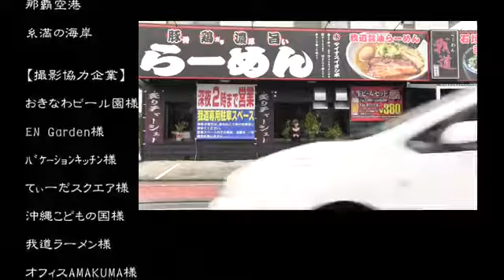【MV】恋するフォーチュンクッキー / オキママ Ver 沖縄キレイ ママ's 目指せ！AKB公式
沖縄キレイママ'sでAKBの恋するフォーチューンクッキーのエンドロール付きバージョンです。 恋チュン沖縄のエンドロール無しverはこちら↓.

ウィルコム沖縄量販店用販促映像. 沖縄キレイママ'sでAKBの恋するフォーチューンクッキーを踊りました！ 出演のみんなママさん、主婦です。.

恋ﾁｭﾝ.

沖縄キレイママ'sでAKBの恋するフォーチューンクッキーを踊りました！ 出演のみんなママさん、主婦です。 沖縄キレイ☆ママ's キレイを目指すマ.